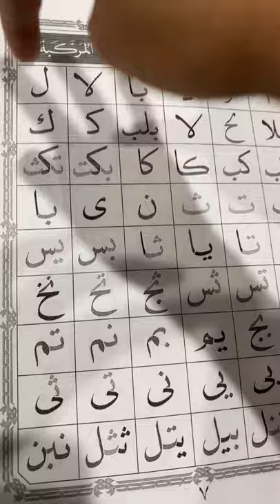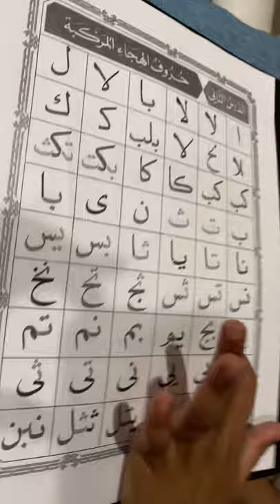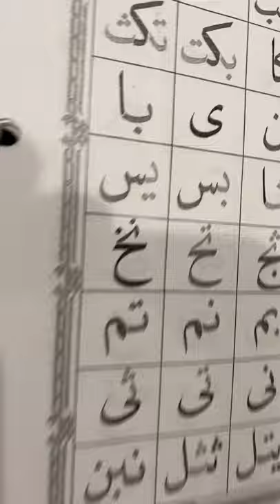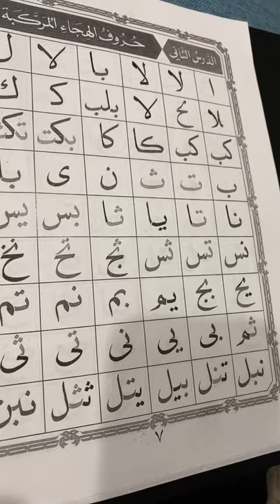Level two Arabic alphabet